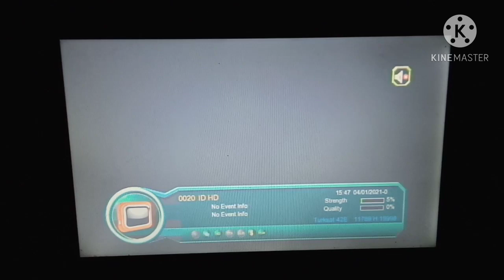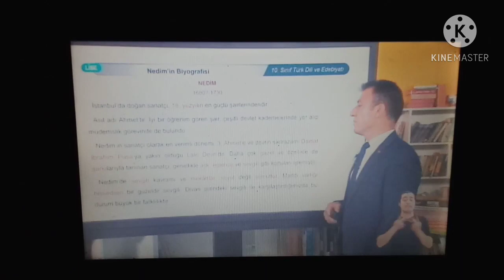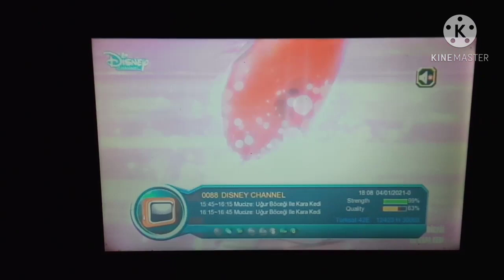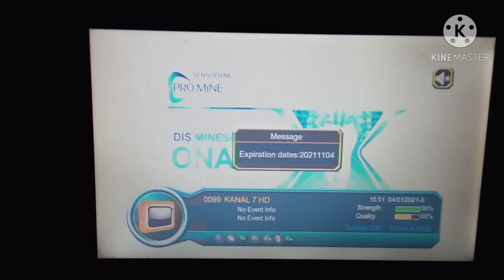Turksat 42e new update add new tv channel 5.01.2021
ajj ki is video main aapko Turksat 42e ko 2 feet dish per laga kar dikhaian gy video ko last Tak watch Karen

usama dish master from zahir pirr district Rahim Yar Khan

Airtel 108e Cline available

eutelsat 16 Cline available

Hotbird 13 Cline available

Amos 4w Cline available

horizon2 85 Cline available

nss6 95 Cline available

Türksat 4A at 42.0°E
TP:12460 H 15000
Tandberg
NAT GEO: 001FF0 BF82306D49EF6B00
NAT GEO HD : 001FEC AD8976FBF17EE700
FOX HD : 001FED 5FF06739D19A8700
FOX LIFE HD : 001FEF C7AE3F0C9E162000
24 KITCHEN  : 001FEE E1DCA966F551A200
FOX CRIME HD : 001FEB D4A269926C832D00

usama dish master